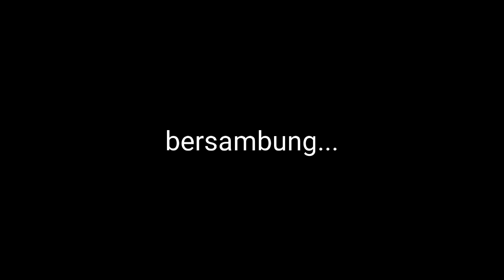KEHIDUPAN DIDALAM MOBIL CAMPERVAN [PART 13]